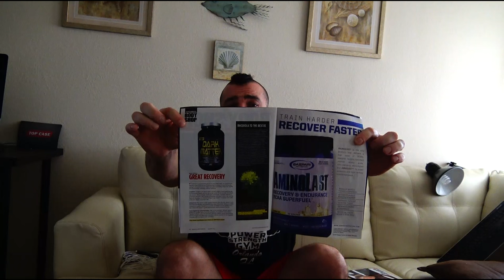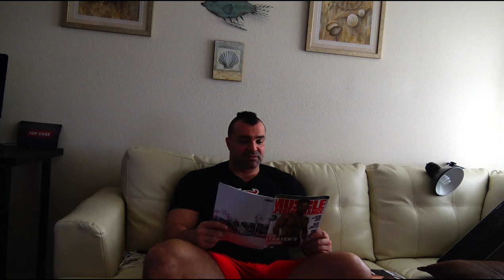ЛЕВЗЕЯ, РОДИОЛА РОЗОВАЯ и ММВ - PitStop № 2 - Ответы на ВОПРОСЫ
ЛЕВЗЕЯ, РОДИОЛА РОЗОВАЯ и ММВ